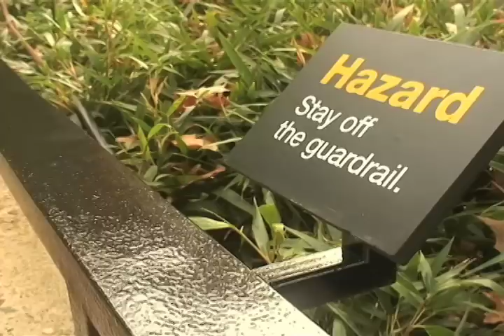Deer jumps in to Lion Exhibit at the National Zoo DC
I saw a story about a wild deer breaking into the lion exhibit at the Smithsonian Park National Zoo on WashingtonPost.com. After watching the dramatic YouTube video, I ventured over to the zoo. Lucky for me, Fox5 was doing an interview with the zoo staff about the deer. I decided to take my chances and ask the zoo's PR representatives if they would also go on camera for me.

They immediately agreed to help me. I learned that the lionesses have no blood on their paws, at least not directly. They left the deer alone as soon as they were called back into their enclosure. The PR rep told me that they are highly trained. They weren't allowed to finish their hunt main because the deer might spread diseases to the animals.

The zoo sees a host of visitors wandering in from Rock Creek Park. Raccoons, fox, squirrels and pigeons frequently make their way into the exhibits, but this is the first time the lions had the chance to hunt live prey.

At one point, the deer made an escape and jumped into the water cheered on by many onlookers. However, when the vets took the injured young animal in to be treated, it couldn't be saved. The vets euthanized the deer that night.